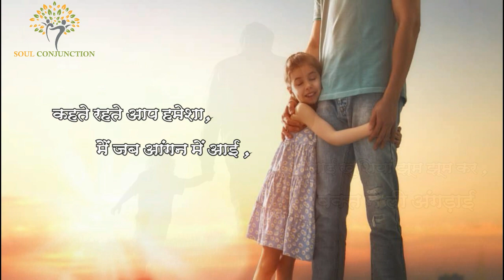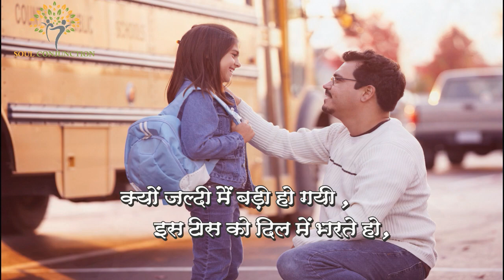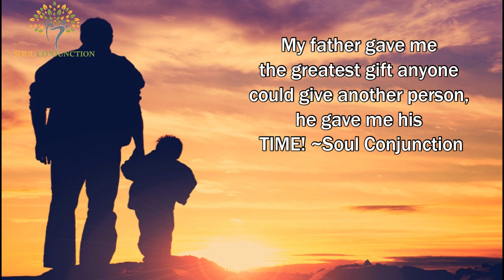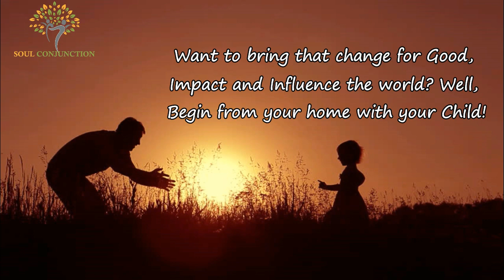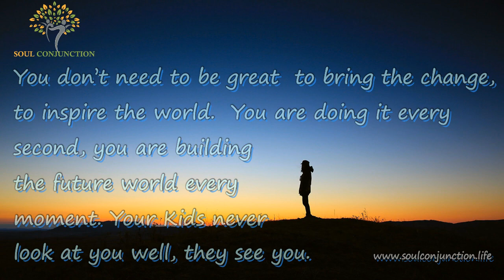O Mere Pyare Se Papa - By Dr Renu Sharma | Credits- KME | Music: Mr Raja | Lyrics: Mr Anoop Sharma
Soul Conjunction
People often complain about their relationships, as they forget relationships are living bonds. They breathe the warm of souls. Relationships need to be feed and pamper with respect, time, emotions, care, belonging and not just the worldly things!

My father gave me the greatest gift anyone could give another person, he gave me his TIME
Love & gratitude for fathers is a daily act & becomes explicit on FathersDay. An expression of gratitude for guidance, support & care that concrete connections for generations.

It’s moving to know, the cause of the origin of this celebration? Each day is a gift, so live it showering love.
A mining disaster in 1908 that deprived 250 families of fathers on the same day. The disaster occurred in an area that is now within the borders of modern-day China but was at the time part of the state of Manchukuo.

The disaster began with a fire in the mine. In order to suppress it, the Japanese operators cut off the air in the ventilation shafts and blocked off the mine so as to deprive the blaze of oxygen. Don’t wait until the end to wake up to your life to love your Dad.

Father plays a crucial role in the upbringing of children, in the true sense they are the author of society.

Want to bring that change for Good, Impact and Influence the world? Well, Begin from your home with your Child. A good dad can be a positive role model for boys and help them to adopt a healthy gender identity as well as a better awareness of their feelings and emotions.

The girl who is raised under the protective wings of her father is confident and is happy and with a positive attitude.

Your every thought and every action are inspiring and influencing the people around you to be more good, do more good. Your actions are an impetus to the people who you inspire.
Father’s influence on daughters;
Father’s Influence on His Sons;